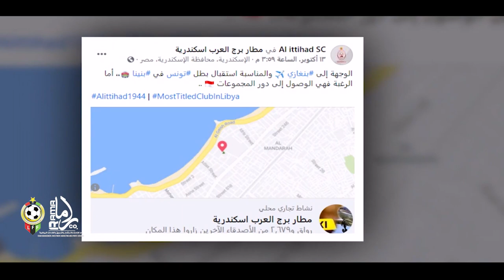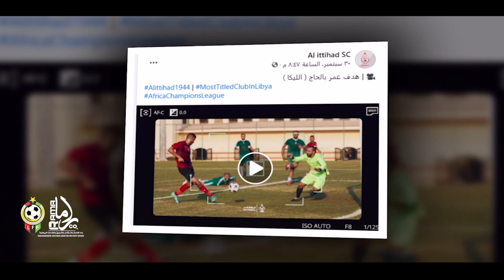حلقة خاصة بمناسبة مباراة فريق الاتحاد الاول لكرة ضمن ذهاب الدور الثانى لدورى ابطال افريقيا مع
بمناسبة مباراة فريق الاتحاد الاول لكرة القدم مع فريق الترجى التونسى   ضمن ذهاب الدور الثانى لدورى ابطال افريقيا
اسماء الضيوف
للاعب  ناجى دراء
اللاعب  أحمد الهرام
المدرب الإيطالي جوسيبى سانينو